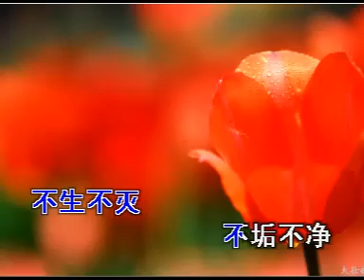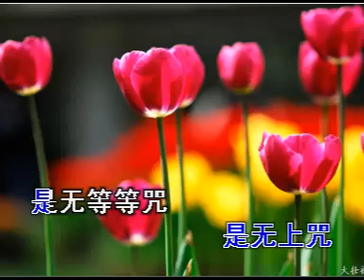《心经》慧平法师念诵（第2版）